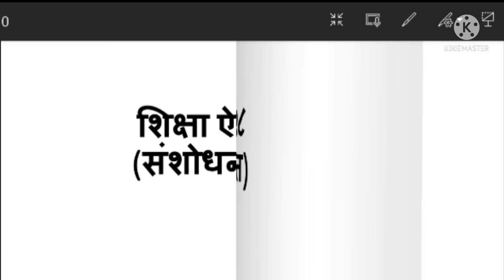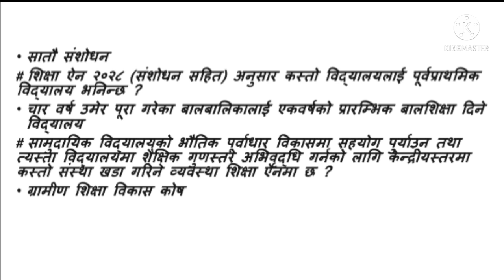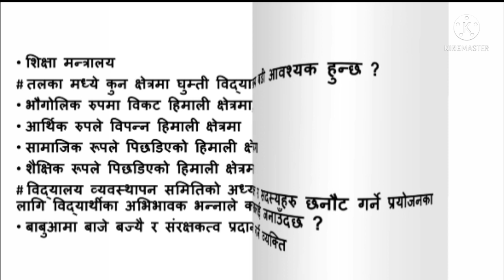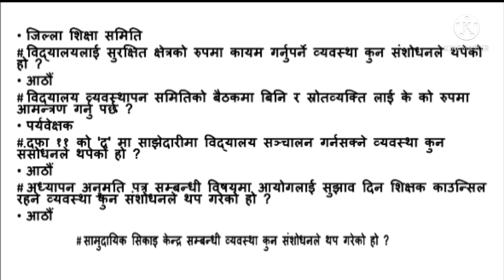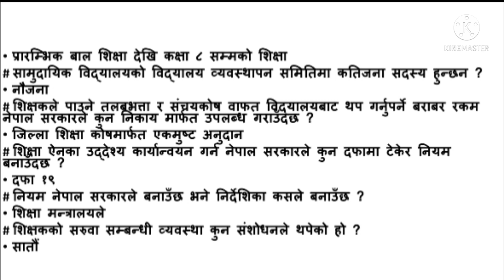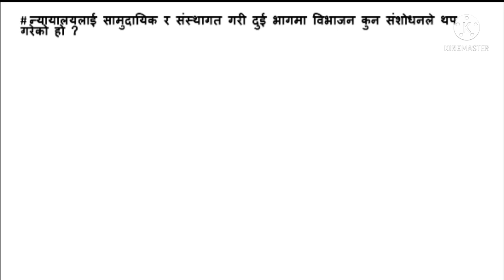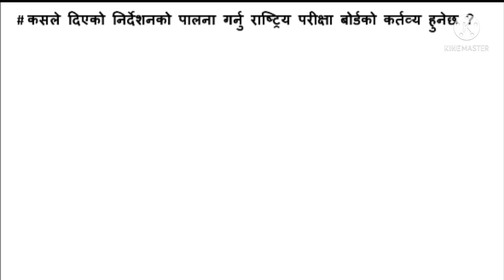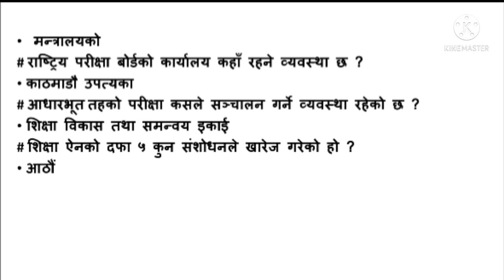शिक्षा ऐन २०२८ | प्रास तयारी कक्षा| शिक्षकसेवा आयोग तयारी| शिक्षण अध्यापन अनुमतिपत्र तयारी कक्षा